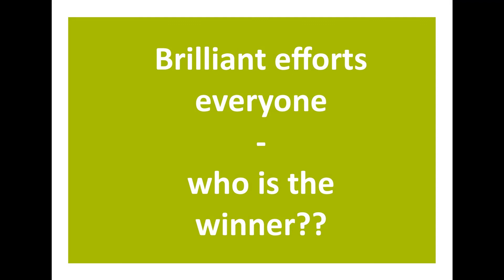20210207 3 craft montage